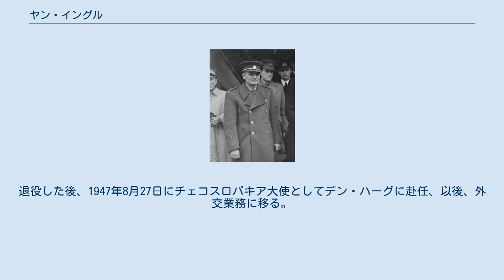ヤン・イングル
Jan Sergěj Ingr - 1940 ヤン・イングル（チェコ語:Jan Sergej Ingr；1894年9月2日 - 1956年6月17日）は、チェコスロバキアの軍人、外交官。
大将。
第二次世界大戦中、チェコスロバキア亡命政府の国防相、国軍総司令官を務めた。
 ヴシュコフ近郊のヴルコシュ出身。
第一次世界大戦勃発後、ロシア帝国軍に志願し、1917年、セルビア義勇師団に編入された。
ボリシェヴィキの権力掌握後、ムルマンスクに逃亡し、イギリス、後にフランスに亡命し、チェコ軍団部隊の編成を始めた。
西部戦線で戦闘に参加。
 チェコスロバキア独立後、自分の連隊と共にチェコスロバキア軍に編入された。
1919年、パリの参謀本部将校課程を修了し、参謀本部作戦課で勤務。
同年、スロバキアでハンガリー軍との戦闘に参加。
1921年から高等軍事学校講師、その後、プラハ管区作戦班長、参謀次長、第3軍団副軍団長を歴任した。
1938年に中将に昇任、同時に第3軍団長に就任した。
 ドイツ軍のチェコ侵入後、「国民防衛」を創設し、A.エリアシュ将軍と連絡を維持した。
1939年6月、国を離れてフランスに亡命し、亡命チェコスロバキア軍の編成を始めた。
1940年～1944年、チェコスロバキア亡命政府国防相。
1944年～1945年、チェコスロバキア国軍総司令官。
 1945年6月6日に大将に昇任している。
退役した後、1947年8月27日にチェコスロバキア大使としてデン・ハーグに赴任、以後、外交業務に移る。
パリで死去。